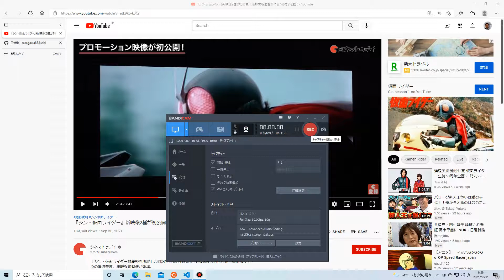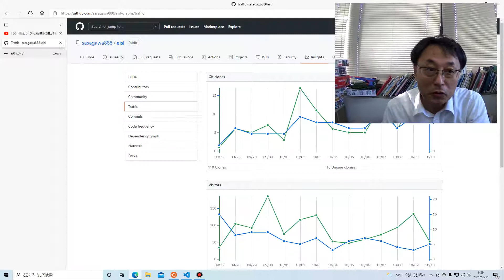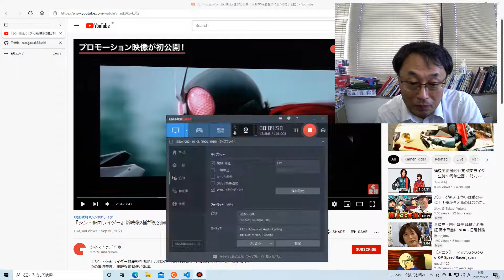仮面ライダーとLISPって似てない？